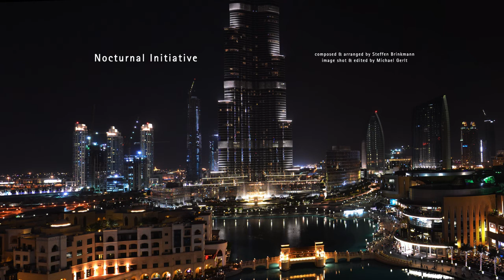Nocturnal Initiative - Steffen Brinkmann